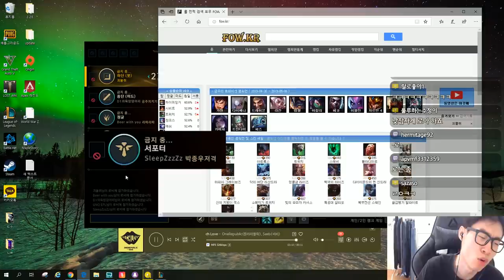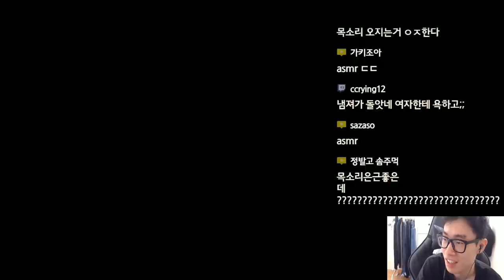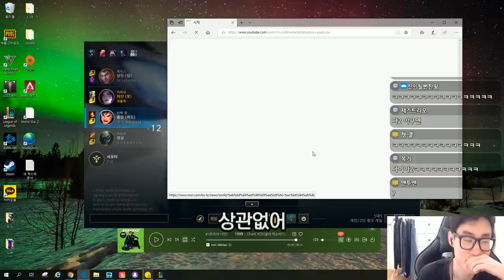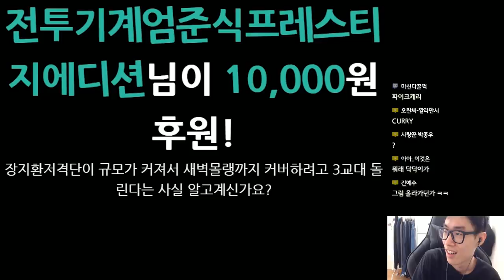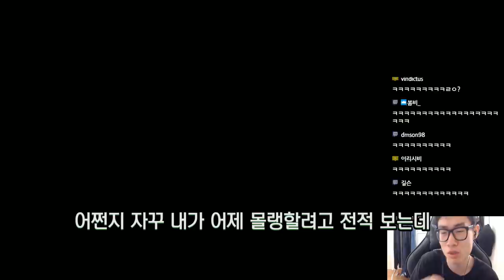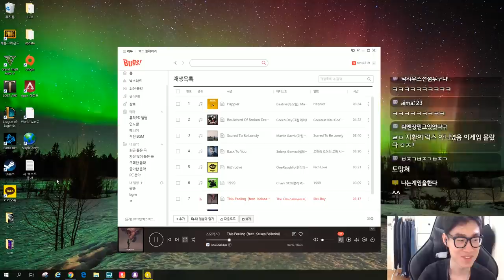저격하지 마십쇼